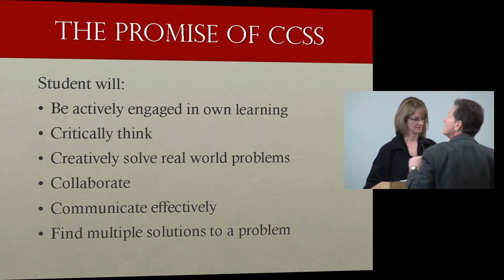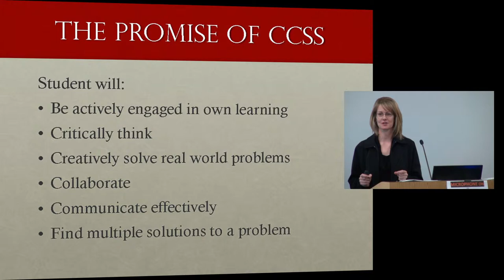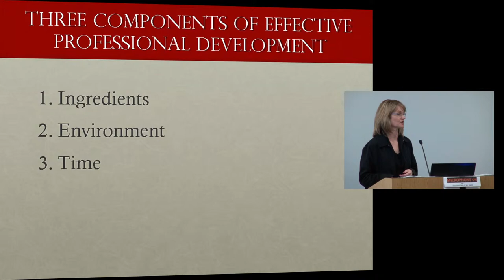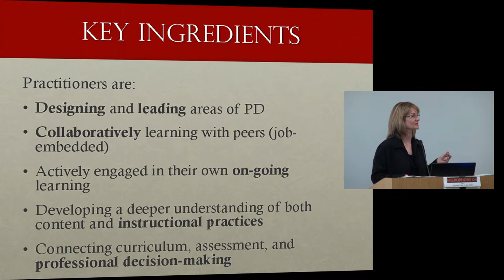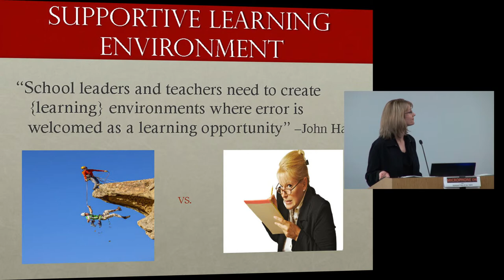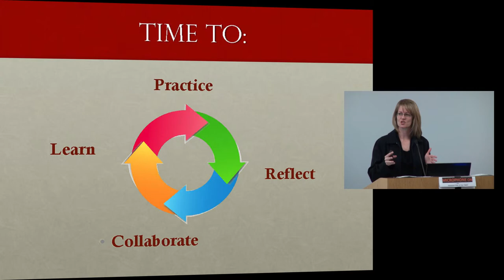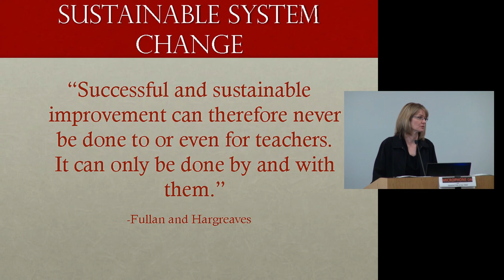Shannan Brown - 21st Century Education System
Shannan Brown (5th Grade Teacher, President, San Juan Teachers Association, 2011 California Teacher of the Year) presents at Sacramento Regional Leadership Session on Common Core State Standards Implementation.